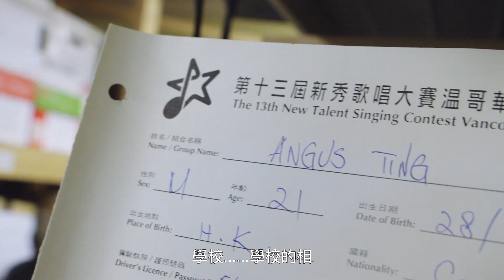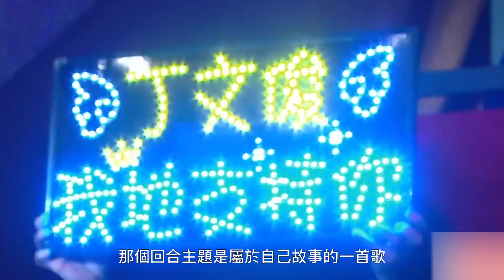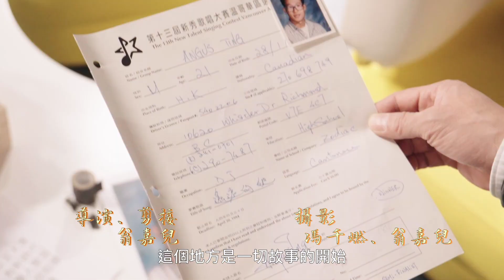《新時代電視30週年尋人記》Angus Ting 丁文俊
人生總是尋尋覓覓，尋夢、尋寶、尋空間，尋找不同人的故事。時光飛逝30載，你還記得多少位新時代電視開台初期的幕前人呢？究竟現在他們的生活如何？去向如何？《新時代電視尋人記》同你尋找那些年、這些人。

《新時代電視30週年尋人記》
Angus Ting 丁文俊